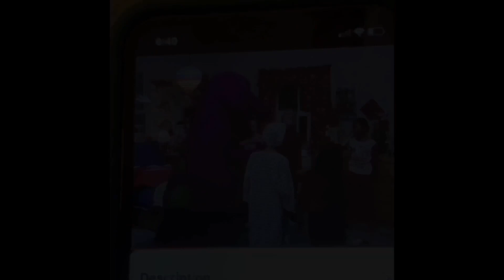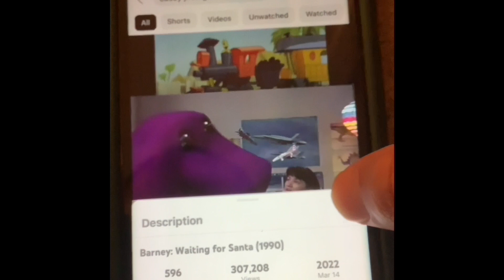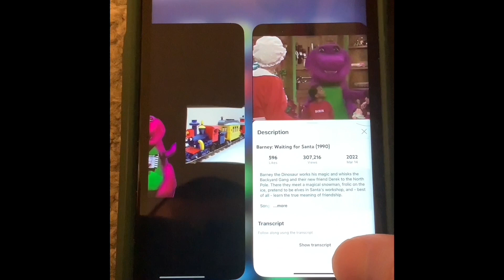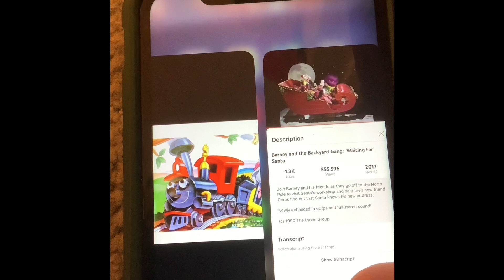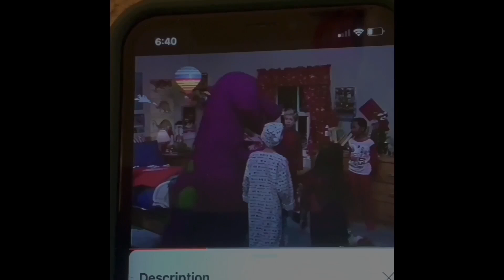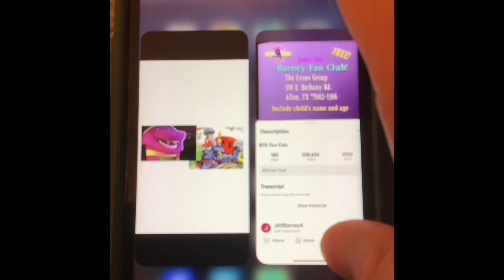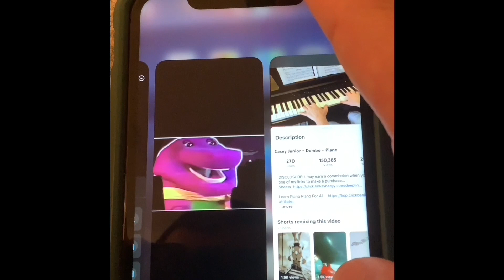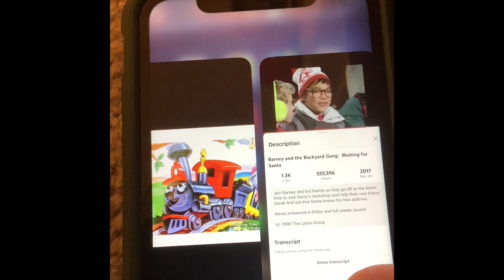1990 Barney Likes Casey Jr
1990 Barney The Purple Dinosaur In Barney & The Backyard Gang 1990 Likes Casey Jr In Walt Disney’s Film 1941 Dumbo-& 1990 Barney The Purple Dinosaur In Barney & The Backyard Gang 1990 Likes The Circus Train Called Casey Jr In Walt Disney’s Film 1941 Dumbo?
Aboard!
Let’s
Go!